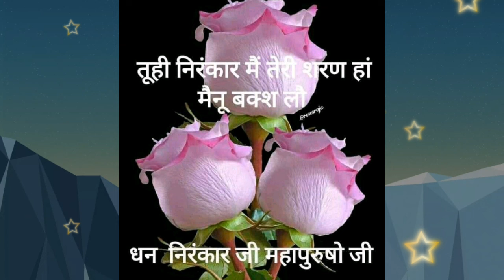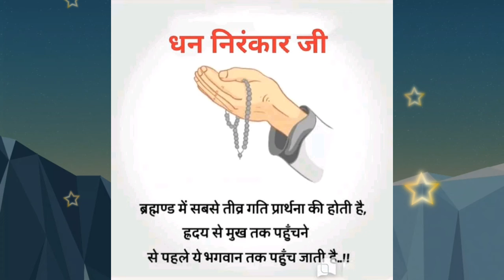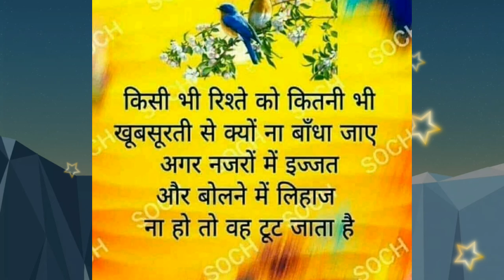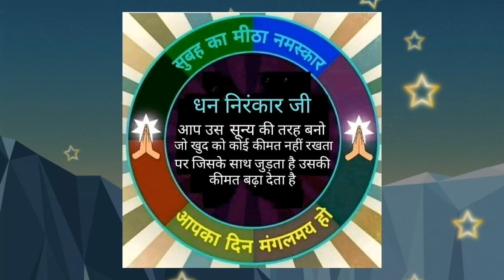कुबेर का घर || nirankari sakhi || Anmol Saakhiyan